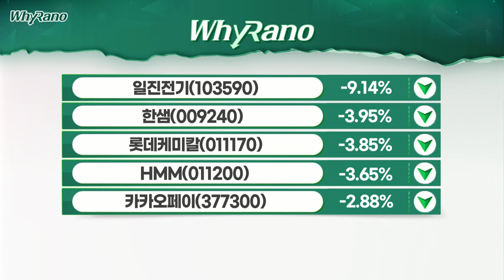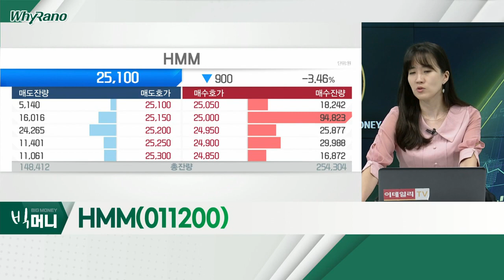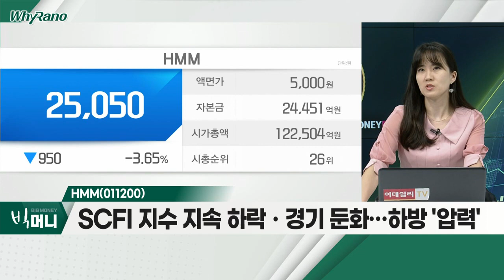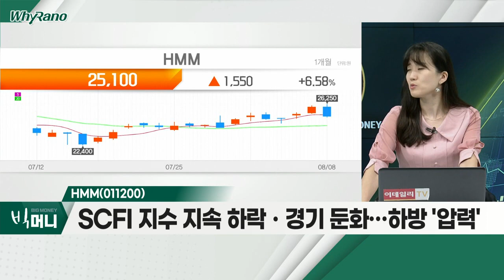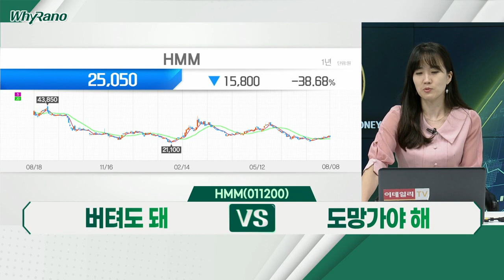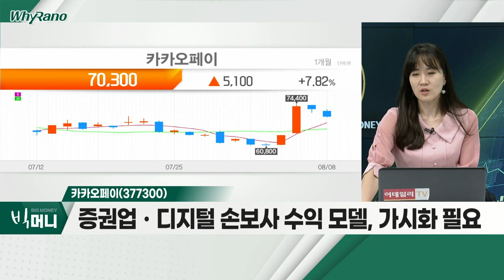롯데케미칼(011170), HMM(011200), 카카오페이(377300)_WhyRaNo (20220808)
- 2분기 214억 영업손실… 적자 전환
- 中 봉쇄ㆍ경기 침체 우려… 수요 부진 전망
- 2차전지 소재ㆍ수소 사업 등 모멘텀 확보

HMM(011200)
- 공매도 잔고 증가에 따른 '부담감'
- SCFI 지수 지속 하락ㆍ경기 둔화… 하방 '압력'
- 올해 상반기 '피크 아웃' 논란 지속

- 2분기 125억 적자… 5분기 연속 적자
- 기술주 상승 추세ㆍ카카오그룹주 상승 후 조정
- 증권업ㆍ디지털 손보사 수익 모델, 가시화 필요